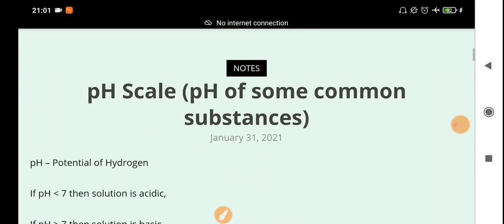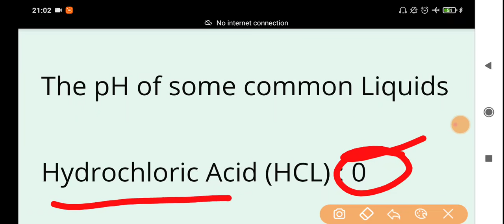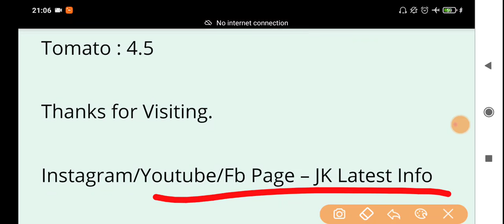pH Value of some important substances | GK - Important for JKSSB/JKP/JKPSC/SSC/Railway/Defence Exam🔥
1st Target - Video aapke liye helpful ho.
 2nd Target - Only 2,000 likes